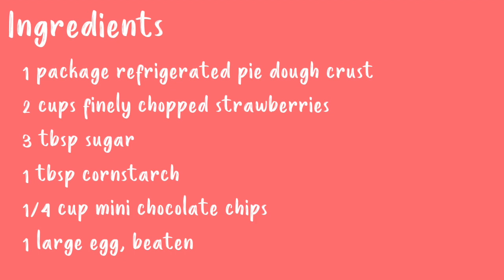Strawberry & Chocolate Hand Pies | Produce for Kids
When special occasions (or a Friday night movie night) calls for a sweet treat, turn to these easy Strawberry Hand Pies! Full recipe

Using store-bought refrigerated pie crusts makes these delicious, perfectly-portioned desserts a breeze (you can also sub in your favorite homemade pie crust). Filled with fresh strawberries and a little chocolate, no one in the family will be able to turn these down.